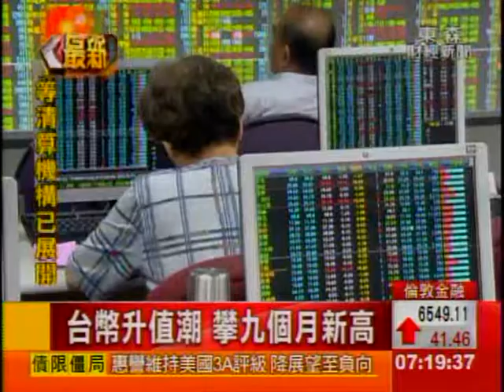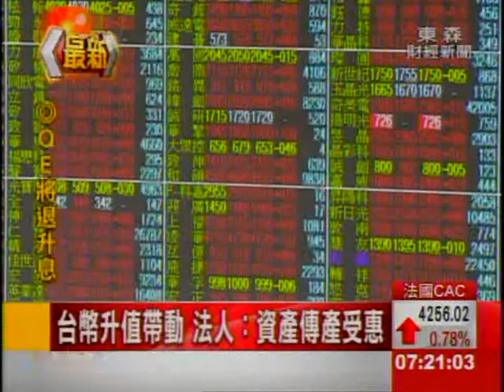台幣升值潮 攀九個月新高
立法院倒閣案 沒有過關、美國債限問題，也可望達成協議，外資昨天持續匯入，新台幣兌換美元，最後升值5分、以29.445元作收，創下近九個月來新高！匯銀主管指出，新台幣匯率升破29.5元之後，下一個關卡，將持續挑戰29.3元！